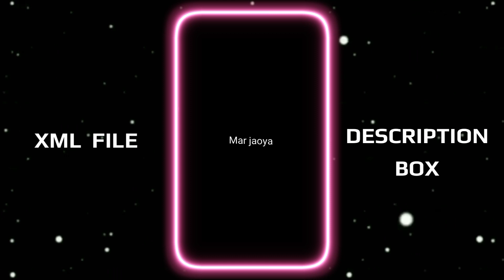Eᴋ Hɪ Jᴀɴᴀᴍ Mᴇ Dᴇ Dɪ Sᴀʀɪ Kʜᴜsʜɪʏᴀɴ ||💖 🕊️Lᴏᴠᴇ Xᴍʟ Fɪʟᴇ...⍟ 𝐀ʟɪɢʜᴛ 𝐌ᴏᴛɪᴏɴ 𝐓ʀᴇɴᴅɪɴɢ 𝐗ᴍʟ 𝐅ɪʟᴇ...«««☜︎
Use Editing Apps 👇
🔸CapCut
🔸LightRoom

Description 𝙽𝙴𝚆 𝚃𝚁𝙴𝙽𝙳𝙸𝙽𝙶 🔥🔥 𝙵𝚄𝙻𝙻 𝙱𝙴𝙰𝚃 💫💥𝚇𝙼𝙻 📁𝙱𝚈 Aditya Rabha 𝙴𝙳𝙸𝚃𝚉🥵

This Video Editing By aditya Editz |xml.xml file, sad xml, viral song xml, viral video xml. alight motion xml, new trend xml. Alight motion photo xml💓

video editing,
how to edit videos,
video editor,
edit video,
video,how to edit video on iphone,
primal video

🔊 Audio : (Download Video And Copy Audio)

trend sound.xml.
 trend music.xml.
trend sound tiktok xml, trend sound tiktok xml file.
alight motion mew xml file.
 tiktok trending xml file.
alight motion viral .
xml file.
 alight motion hindi song xml file.
trend song xml file.

✨TAGS✨
assamese new status video edit,
assamese new
 whatsapp status video,
alight motion new trending video edit,
assamese status video edit in alight motion,
alight motion new status video edit assamese,
alightmotion trending status video,
assamese whatsapp status video editing alight motion,
assamese new bihu song status video,
assamese whatsapp status video,
assamese new whatsapp status video editing,
assamese new whatsapp status video new song

alightmotion,
alightmotion xml,
viral xml file alightmotion,
export file alightmotion,
new xml alightmotion,
alightmotion priset,
alightmotion new xml,
how to import xml files into project in alight motion,
alightmotion share pblm,
alightmotion xml fiel share prp,
trend preset alightmotion,
alightmotion xml file dawnlode link,
alightmotion viral xml tiktok video,
xml files not importing in alight motion problem,

Thank you ❤ Happy editing✨😊